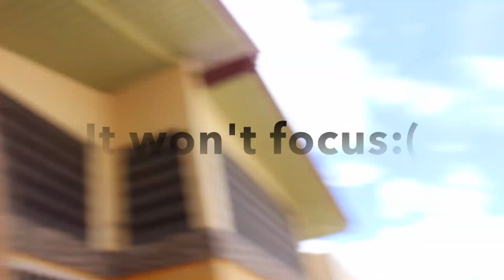MY GO-TO SUMMER MAKEUP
This is my Go-To makeup for summer. Really easy and can be done within 20 minutes. I am not at all a professional in makeup, I can consider myself a makeup hobbyist. I actually forgot to contour my nose hahaha and I know my eyeliner here is not the best but who has time to perfect their eyeliner when it's summer? I hoped you enjoyed watching! xo's
PRODUCTS USED

Benefit the POREfessional face primer
Foundation Primer - Radiance
EB Advance Eye Brow KIt
Loreal Infalliable Stay Fresh Foundation 24H
Maybelline Fit Me
Urban Decay Naked Flushed - Streak
Maybelline Hyperglossy Liquid Liner
Benefit Roller Lash
EB Ultra Matte Lipstick Waterproof
About Me

Age: 14
Nationality: Filipino and Taiwanese
SOCIALS

Jason Derulo Ft. Nicki Minaj & Ty Dollar Sign - Swalla (Muffin Remix)

PS. I LOVE AMBER SCHOLL